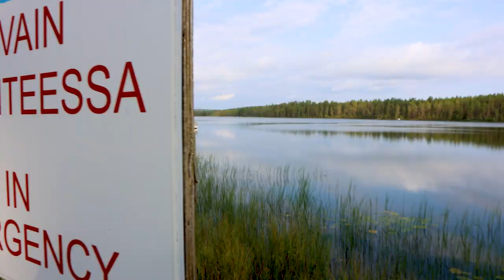Oivanki Outdoor Education Centre - international teachers & youth training in Kuusamo, Finland.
The movie was realized within UMBR-ELLA project by young people from Poland who came to Kuusamo in August 2022.